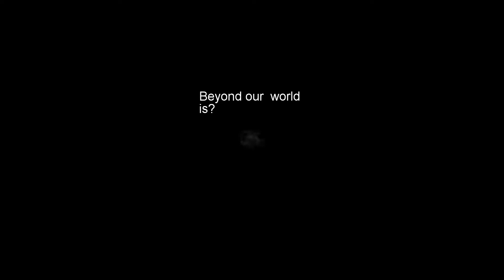Beyond two souls part 1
New thing i will be playing on my channel